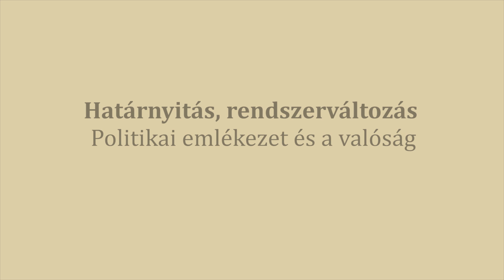Németh Miklós volt miniszterelnök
Határnyitás, rendszerváltozás - Politikai emlékezet és a valóság című rendezvény, 2019. szeptember 10., Haris Park